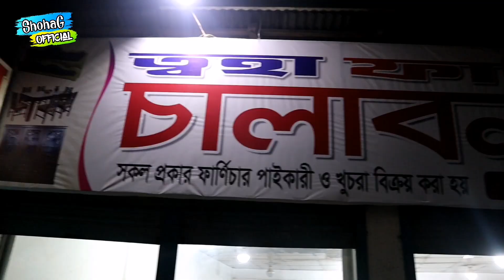রাজকীয় খাঁট কিনুন💥মাএ ৯০০০টাকায় খাট🍁হোলসেল দামে ফার্নিচার🔥Furniture Price BD 2021🔥ShohaG Official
(Toha Gurniture)

Chalabon,dokkhinkhan,uttora, dhaka